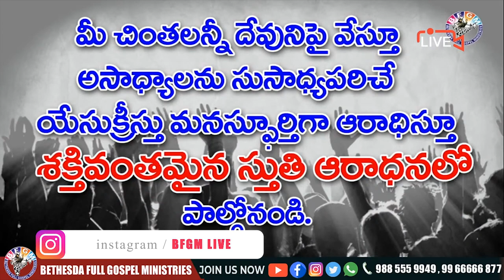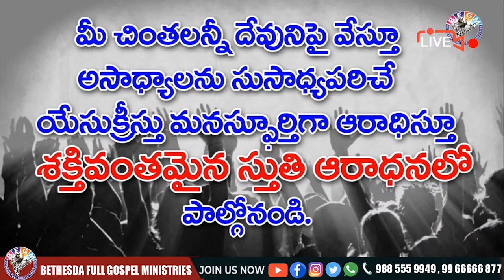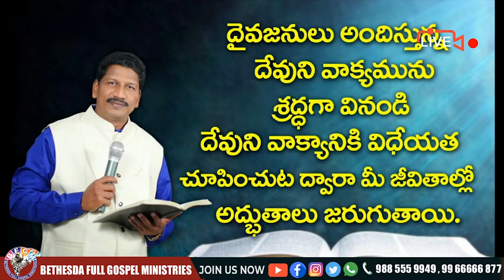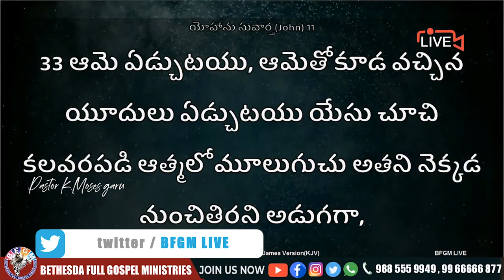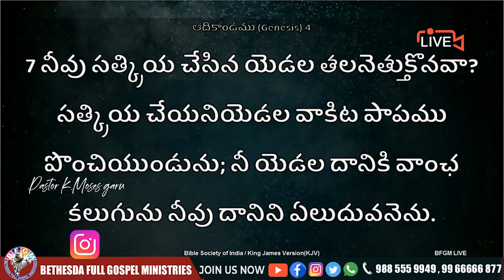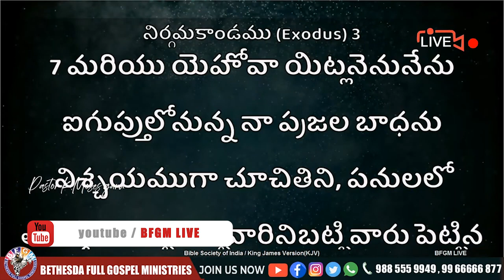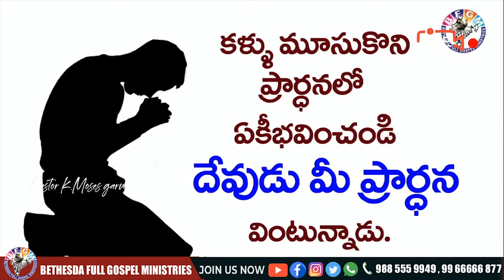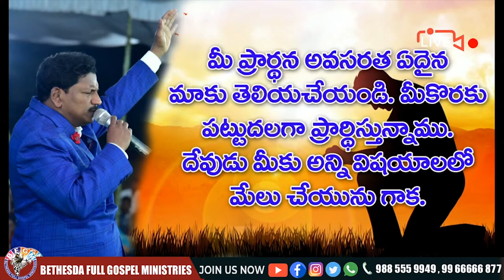🔴 యేసయ్య నీ యొక్క ప్రతి భావన ఎరిగియున్నాడు || 13 MAY 2021 || Katuri Moses